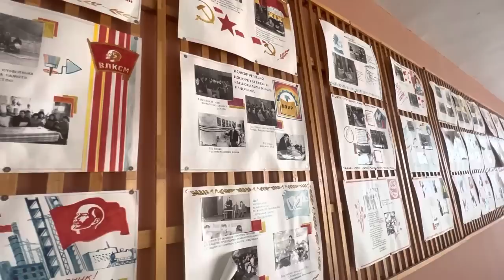Arrests, ice wall and abandoned Russian town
After some trouble with the law, we sail dangerously close to a glacier and visit an abandoned soviet town.

Bitcoin: bc1q23xsnagqat94tcu6tr40zcj504njlzqq2hg39c